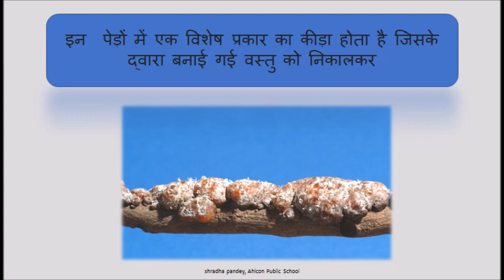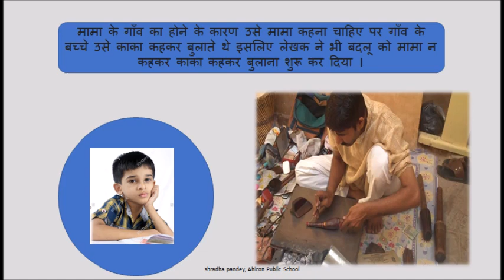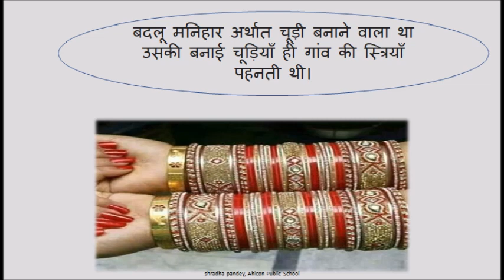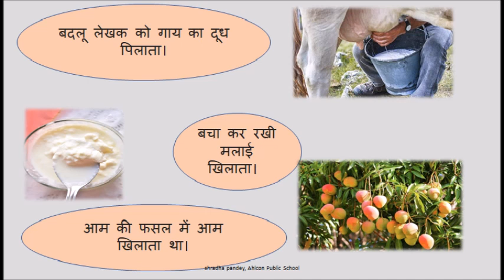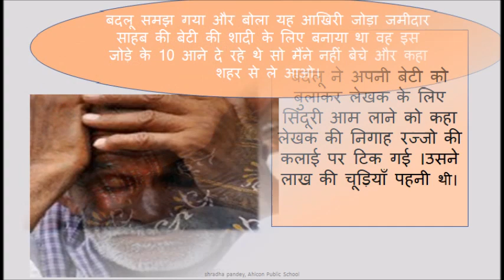Lakh ki chudiya लाख की चूड़ियां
Vasant bhag 2 lesson based nice  story